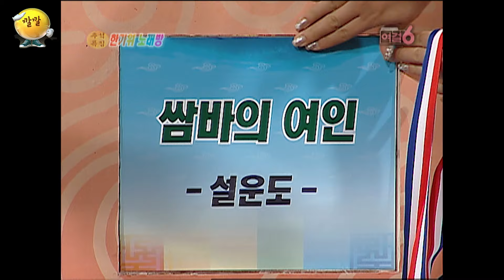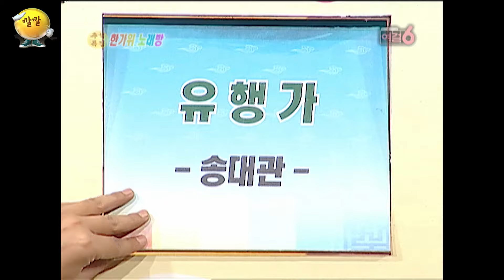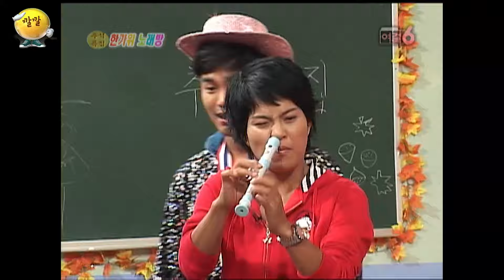누구나 알고 누구나 부르는 국민가요 메들리 시작합니다♬ [여걸식스 72화] | KBS 061008 방송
태진아/송대광/설운도의 국민가요 메들리

❤️오늘의 게스트 :  송대관, 태진아, 설운도, 이정, 김우주